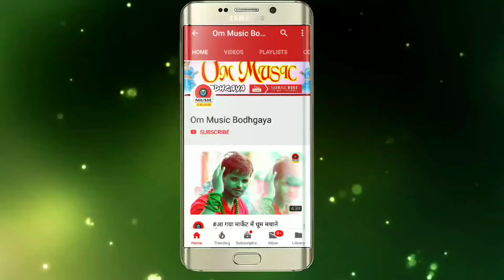Kaimpa Sawariya !!Over Flow मारता जोबनवां!!हॉट भोजपुरी सांग 2019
Album:- Over_Flow_Marta_Jobanwan

                Song:- Over_Flow_Marta_Jobanwan

                Singer:- Kaimpa Sawaria

                Video Director:-

                Parmoter :- Santosh Kr Gupta ,
                                     Pritam Raj,

                Digital Manager - Sulabh Kumar 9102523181

                Company/Leble:-Om Music

                                     Panchanpur

Follow On Us Google Pluse-